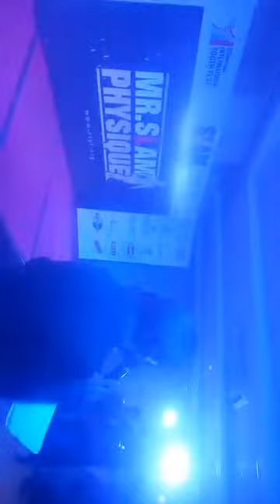CIYF Mr Slam Men's Physique Challenge 2_Tamilnadu Sports MC Thamizharasan